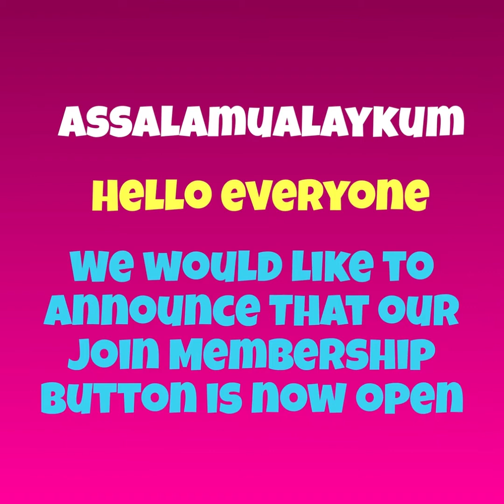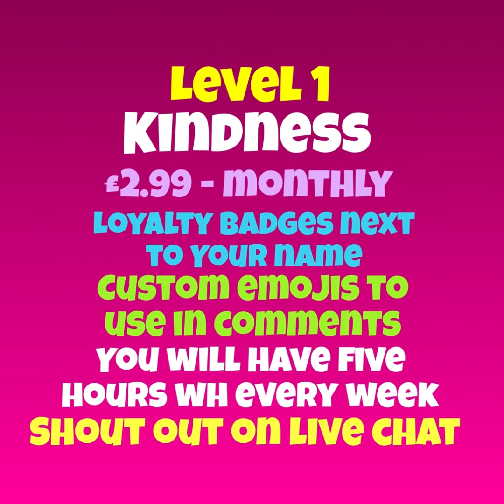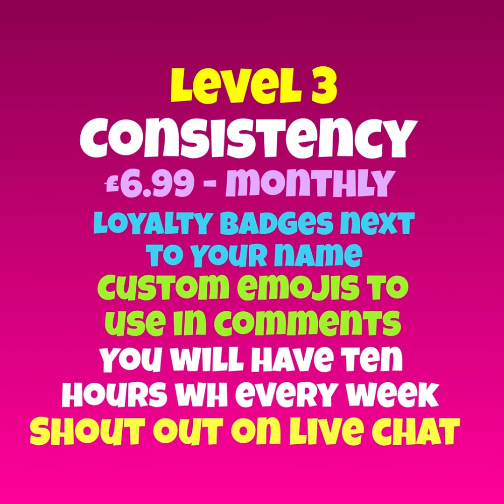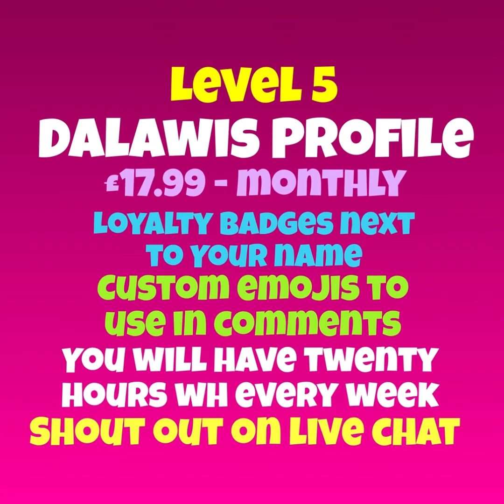MUFTI MENK 08 | LOOK AFTER YOUR DAUGHTER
Music Background was from Inshot app;

Musician: @iksonmusic

Memory